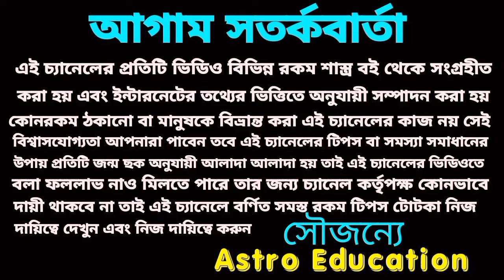রাহু হঠাৎ এই ছয়টি রাশিকে করবে মহাকোটিপতি ও সৌভাগ্যশালী!